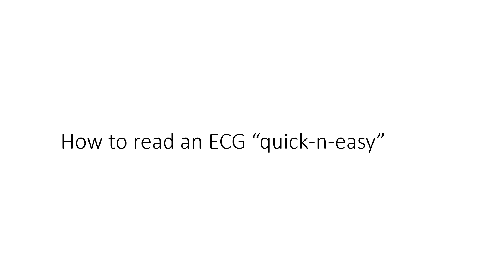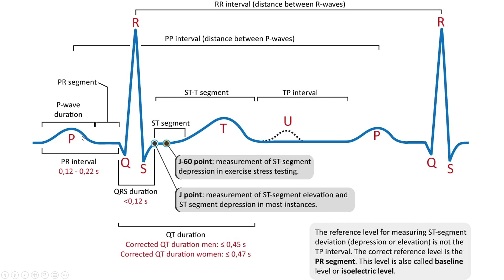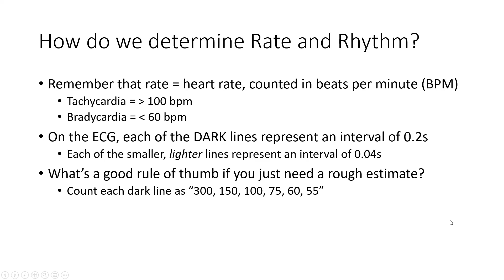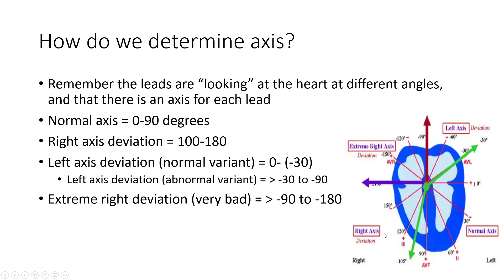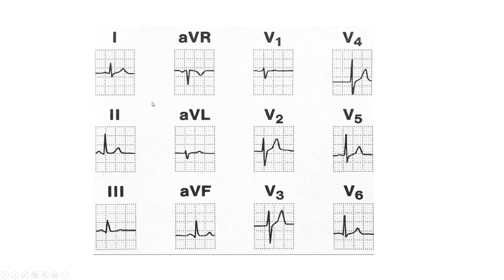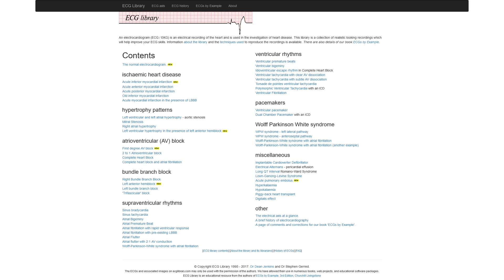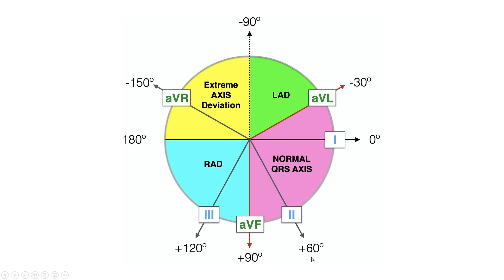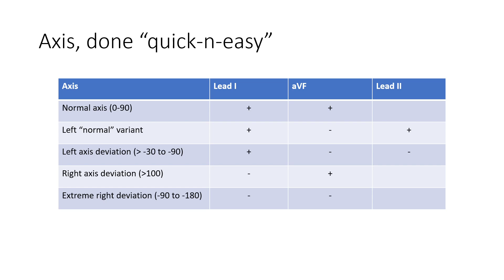Clinical Medicine: How to read ECGs/EKGs with a "quick-n-easy" method (Rate, Rhythm, Axis)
Hello everyone, we're excited to say we are back! Today we're doing a video over some clinical medicine, particularly cardiology and basic ECGs! This method was taught to me by the cardiologist and ER physician that delivered the clinical medicine lectures of our Cardio/Pulmonary organ block in medical school.

Any and all requests for futures content is always welcome!

Links used (full credit to ECG Library for the ECGs used in this video):